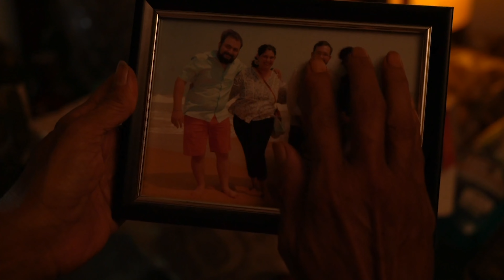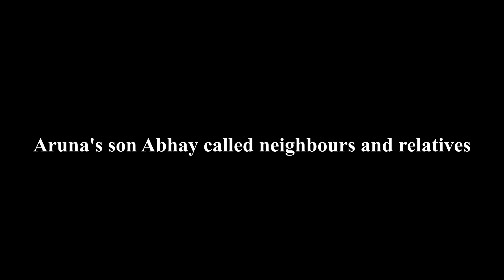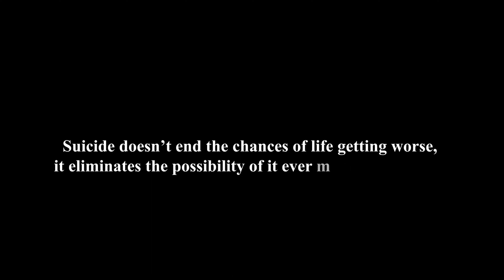Humsafar | Clubture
Based on True Story of Aruna, A woman tried to escape life after her husband's death. Through Humsafar we try our best to help resolve mental and emotional problems going on in our life. As we say 'Talk' we mean it. It helps !

Writing & Screenplay
Rahul Mudlage

Director
Sanket Angarkar

DOP
Kaustubh Chavan

Edit
Sana Kulkarni

Cast
Sujata Hatkar
Sayali Gite
Rahul Mudlage

Production and Art
Amar Sahane
Mahesh Dhaigude

Special Thanks
Atharva Pawar Dronewala
Mrs. Leena Gogate
Vishal Bawane
Rekha Mudlage
Atharva Shaligram
Tushar Nalke
Anil Shinde Patil

Music Source
Aap Ki Nazron Ne Samjha